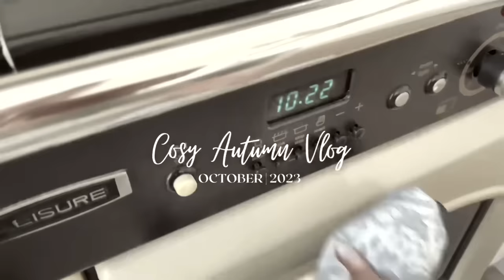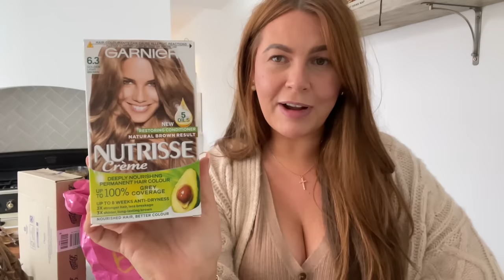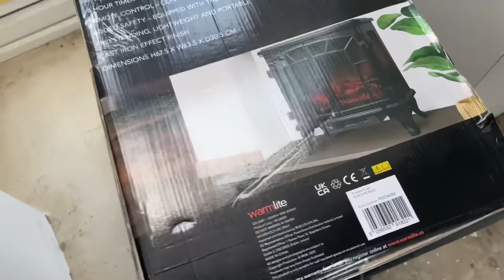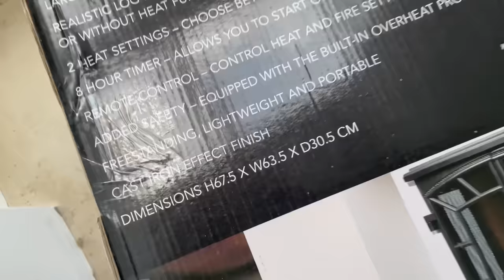COSY RENOVATION VLOG #21 - Fireplaces & Cloakrooms | Suzy Darling